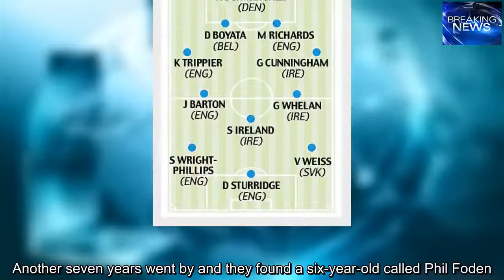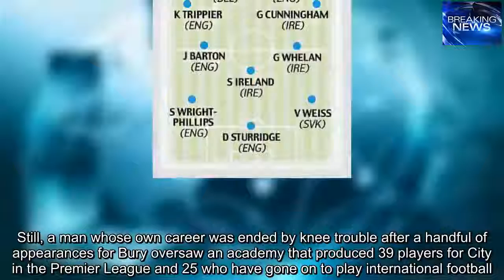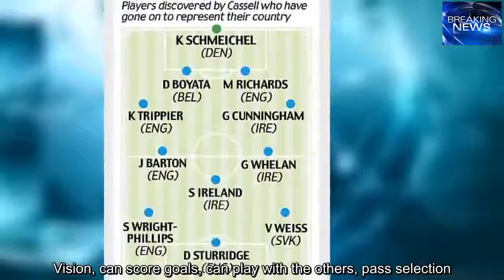Phil Foden likened to Lionel Messi by Man City boss who discovered him